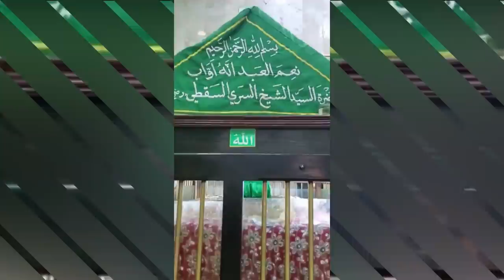(08) Hazrat Sari Saqati + Ziyarat Mazar Shareef Iraq Baghdad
Hazrat Sariyyo bin AlMughallis As Saqati Bin AlMughallis Rahmatullah Alaihi